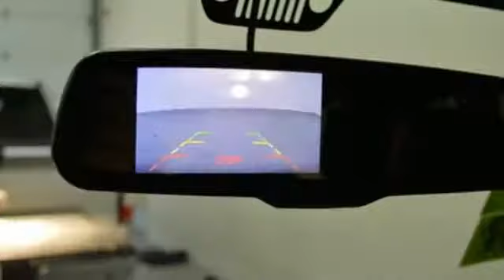Used 2015 Jeep Wrangler Unlimited Columbus, WI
Year: 2015
Make: Jeep
Model: Wrangler Unlimited
Trim: 4WD 4dr Sahara
Engine: 3.6L V6 24V MPFI DOHC
Transmission: AUTOMATIC
Color: BLACK
Interior: BLACK
Mileage: 70857
Stock #: UT4441A
VIN: 1C4BJWEG3FL718700
"3.6L V6 Engine, Rear View Camera, Trailer Sway Damping, Max Tow Package, Leather Trimmed Heated Front Seats, Leather Trimmed Steering Wheel With Audio And Cruise Control, GPS Navigation, 9 Alpine Speakers With 1 All Weather Subwoofer, 6.5 Inch Touchscreen Display, Remote Keyless Entry, Power Windows And Locks, Sirius XM Capability, Premium Black Sunrider Softtop, Freedom Top Black 3-Piece Hard Top"

Our car dealerships was founded on August 16, 2000 by Keith Ghanian and Dan Fox Since 2000, Countryside has sold 7000 vehilces and has provided reliable service to every customer.